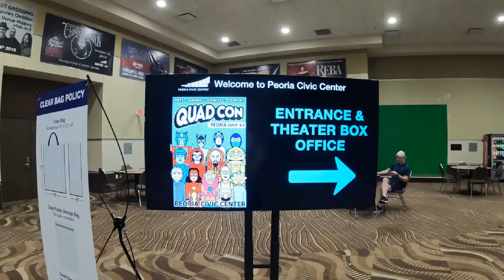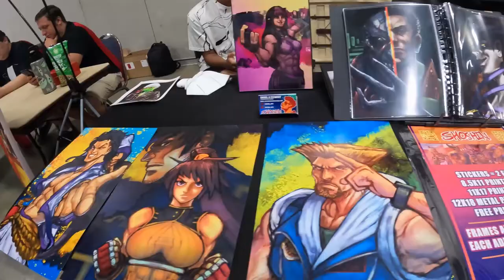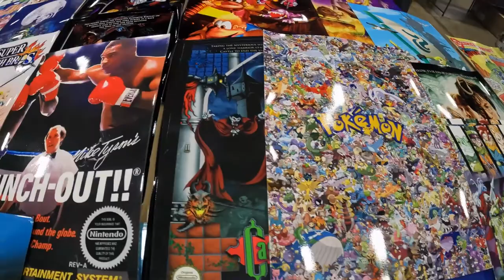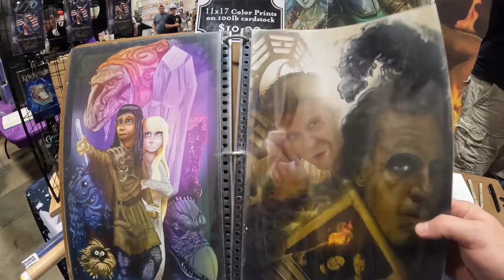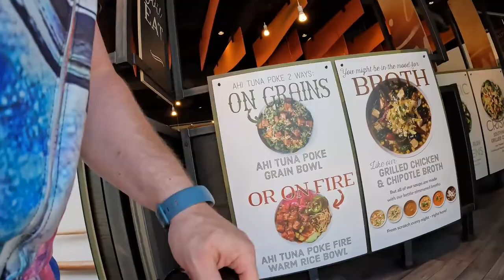So I went to my first comic convention and toy show. Cosplay and more!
QuadCon in Peoria, IL. July 22nd, 2022. . I really enjoyed this experience! Lots of comics, toys, artists, and cosplay.